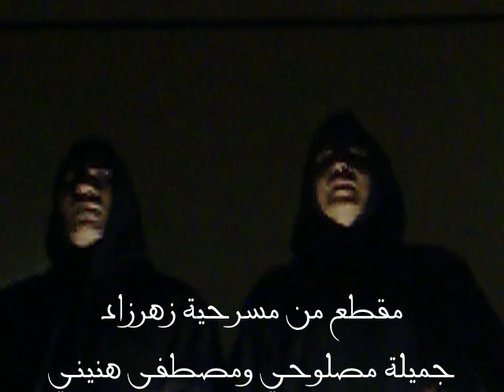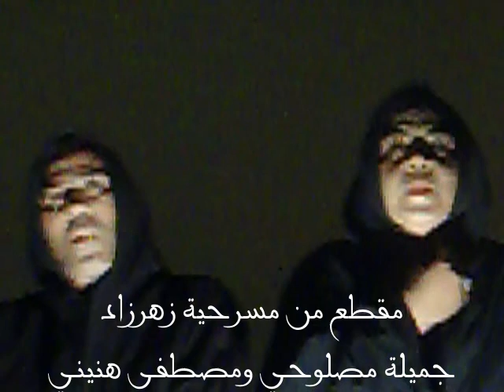لقاء مع الكوميدي مصطفى هنيني-مسرحية" زهرزاد"